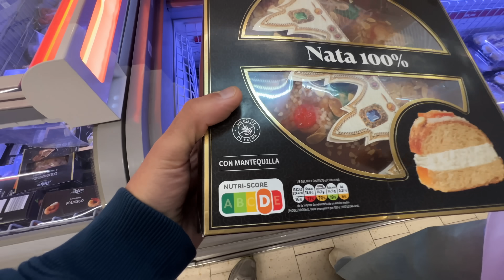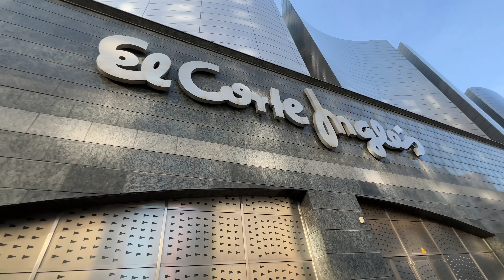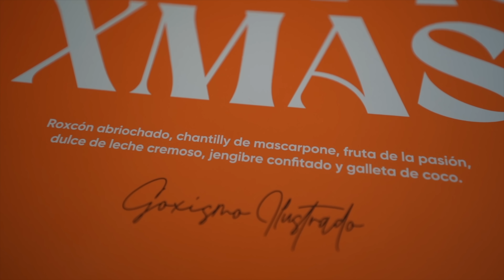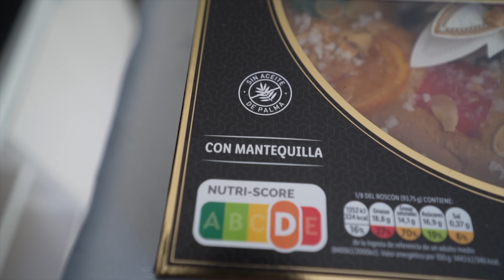PROBAMOS el ROSCON DE REYES MAS CARO (DAVIZ MUÑOZ) Y MAS BARATO (LIDL) del MERCADO